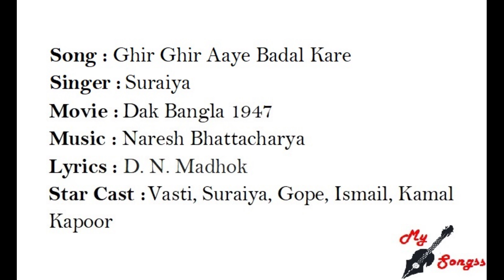Ghir Ghir Aaye Badal Kare, Movie : Dak Bangla 1947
Song : Ghir Ghir Aaye Badal Kare
Singer :  Suraiya
Movie :  Dak Bangla 1947
Lyrics : D. N. Madhok
Star Cast : Vasti, Suraiya, Gope, Ismail, Kamal Kapoor